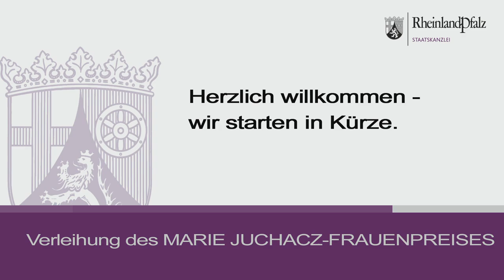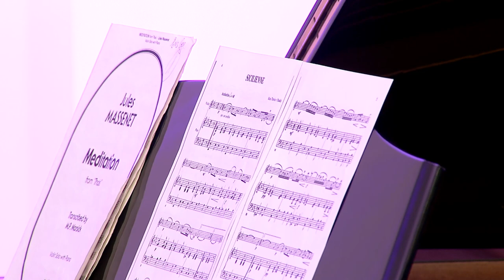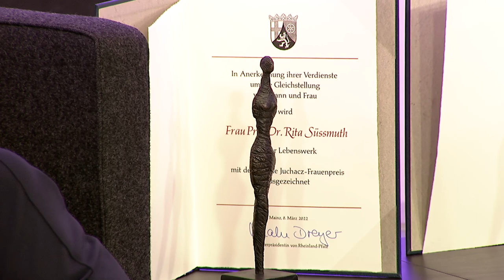Verleihung des Marie-Juchacz-Frauenpreises am 8. März 2022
Für ihre beispielgebende Rolle einer Wissenschaftlerin, die gesellschaftliche Verantwortung übernimmt, hat Ministerpräsidentin Malu Dreyer den diesjährigen Marie-Juchacz-Frauenpreis an die renommierte Soziologin Prof. Dr. Jutta Allmendinger verliehen.
Anlässlich des 75-jährigen Jubiläums von Rheinland-Pfalz wurde erstmalig auch ein Frauenpreis für ein Lebenswerk vergeben. Dieser ging an die frühere Bundesfamilienministerin und Bundestagspräsidentin Prof. Dr. Rita Süssmuth.